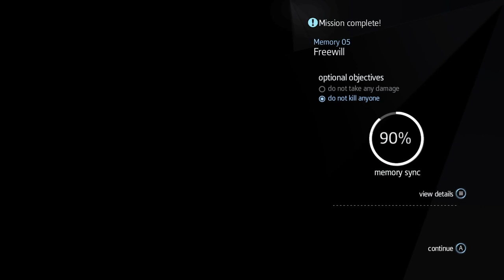Assassin's Creed Rogue playthrough pt2 The Lost of Life